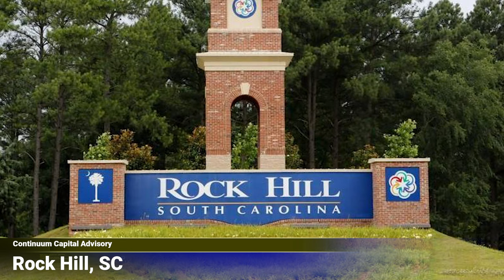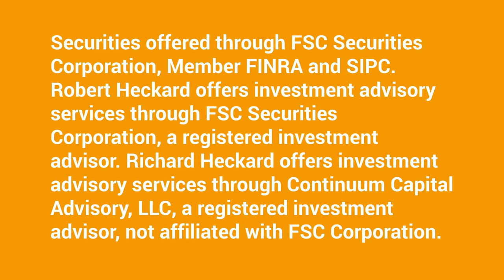Solutions-based Financial Advice | Continuum Capital Advisory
“Solutions-based financial advice” That could well be the title of a book written by Steve Heckard, Certified Financial Planner, a former wide-receiver of the LA Rams and former football coach at West Point.

Having left the world of athletics, Steve founded Continuum Capital Advisory in Rock Hill, South Carolina in 1984 to focus on the needs of those entering retirement or recently retired. He brought with him the mindset of a coach…. leadership, not salesmanship, would be his business model.

“Almost everything I needed to know about financial services I learned on the gridiron.” Says Steve.

CCA’s client-focused approach attracted Richard Heckard to join the practice in 2007. “We sit on the same side of the table with our clients,” explains Richard, who cut his teeth in the industry working in large CPA and consulting firms.

CCA’s breadth of experience and multi-disciplinary training makes the practice a rarity in the industry.

Coaching begins immediately, as the advisors help new clients define their goals and priorities and continues through the transition into retirement with an emphasis on teaching individuals to leverage money to enhance their lives and the generations after them.

Continuum Capital Advisory
1922 India Hook Rd.